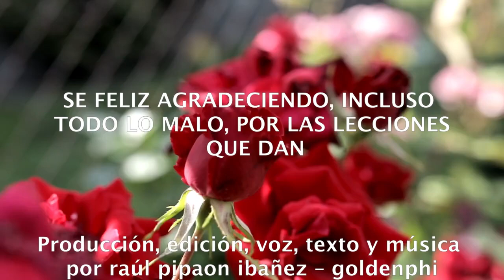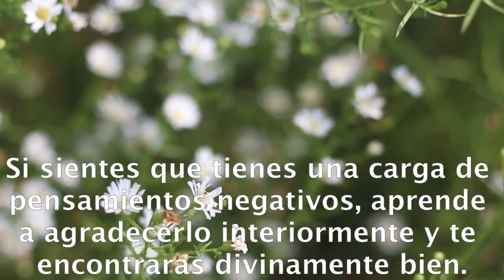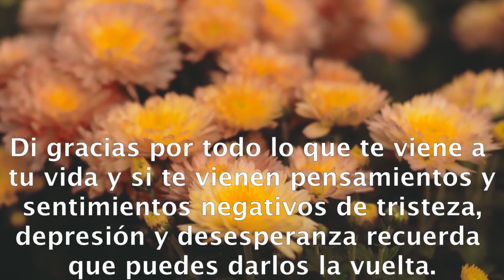PUEDES SER FELIZ AGRADECIENDO INCLUSO LO MALO POR LAS LECCIONES #46.- raúl pipaón ibáñez - goldenphi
Si te gusta el video puedes darle a me gusta, subscribirte y comentar

Aqui el texto en castellano:

Una forma de ser feliz en la vida es agradeciendo lo que nos viene en la vida. Se trata de un habito y una costumbre ser agradecido. Puedes desde la felicidad plena ser agradecido en todo momento. Si te encuentras que tienes bloqueos o problemas, puedes agradecerlos por las lecciones que te dan. Yo se que es dificil al principio agradecer lo malo, pero si lo haces te sentiras mas ligero, mas feliz y aprenderas de lecciones valiosas como la fortaleza. Tambien puedes agradecer todo las cosas pequeñas y detalles que te pueden aparecer en la vida. Si sientes que tienes una carga de pensamientos negativos, aprende a agradecerlo interiormente y te encontraras divinamente bien. Yo desde esta canción, te envio mi agradecimiento por tu escucha. Y decirte que aunque los caminos te sean dificiles, llenos de obstaculos y dramaticos que sepas que siempre tienes la oportunidad de agradecer. 10 Aferrate a esta abundancia plena que es el agradecimiento y toma los problemas como bendiciones desde la gratitud. La mente se suele distraer muy facilmente y reconozco que puede resultar dificil ser agradecido en el momento presente. Pero puedes entrenar la mente para la gratitud. Los beneficios de hacer uso de la gratitud son innumerables y muy positivos. Di gracias por todo lo que te viene a tu vida y si te vienen pensamientos y sentimientos negativos de tristeza, depresión y desesperanza recuerda que puedes darlos la vuelta. Y la forma de hacerlo es diciendo gracias. Puedes dar gracias a Dios por darte la vida y dar infinitas gracias desde tu imaginación a todo. FIN.